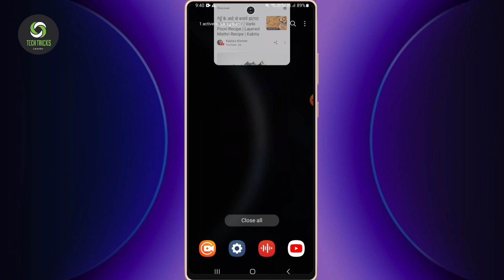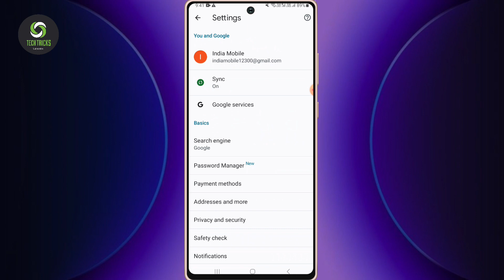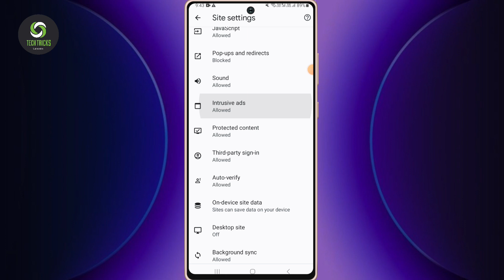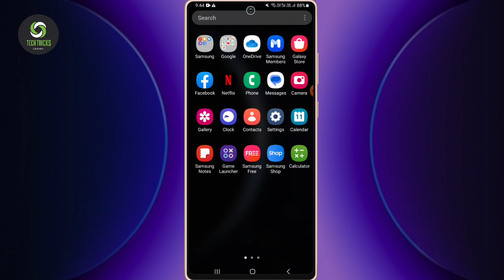Google chrome me ads kaise band kare | google chrome ka add kaise band kare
hello dosto aaj ki video me mai aaap sabhi ko bataya hu ki chrome me gande ads kaise band kare